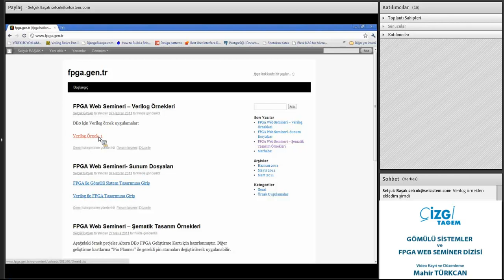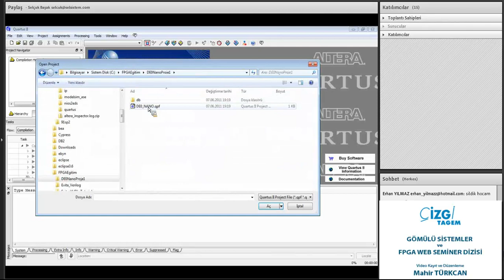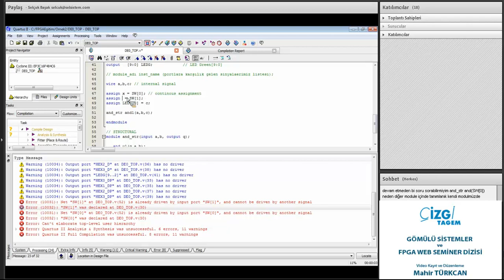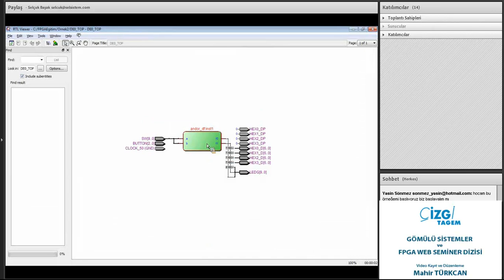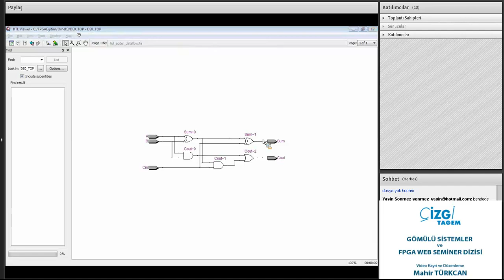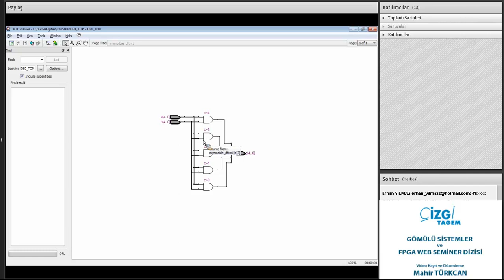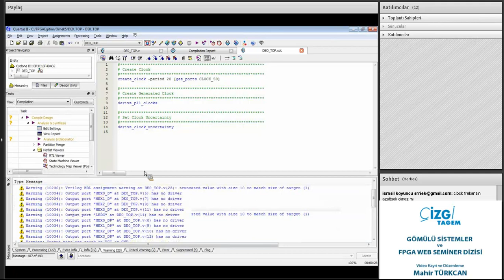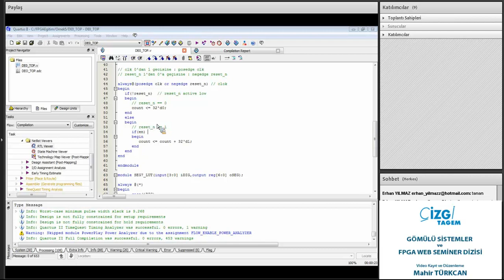Verilog HDL ile Tasarıma Giriş